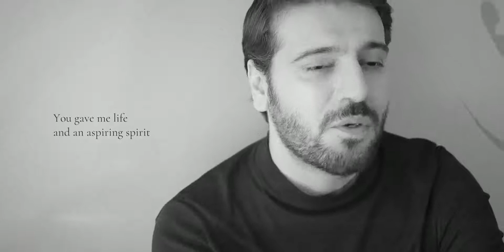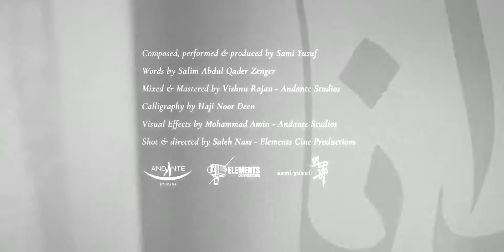Sami Yusuf - (Al-Faqir)